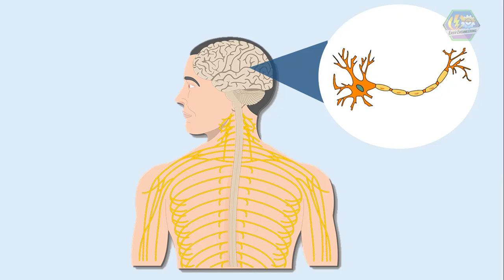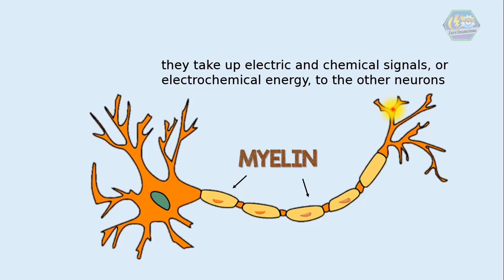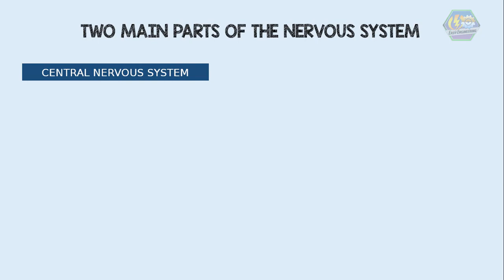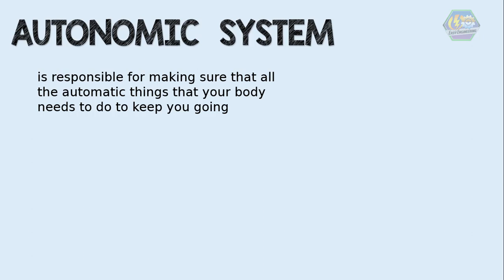NERVOUS SYSTEM | Biology Animation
Let’s talk about the “Nervous System” and explore incredible things about it!

If you've ever wondered how we control our whole body and you might think, well it’s the brain that does it. In that case, you're not wrong. But it’s not just the brain, it’s a whole system of organs called the nervous system.

The nervous system is made up of the brain, the spinal cord, and a large network of nerves that covers all parts of the body. Together they help different parts of our body to connect to each other and allow our brain to control what is going on.

The nervous system is like the highway along which your brain sends and receives information about what is happening in the body and everything around it. Everything from what you see, what you hear, and what you feel. all of that is being sent and processed up to your brain.

Find out more by watching the video.

*Enjoy this fun and educational video by EarthPen